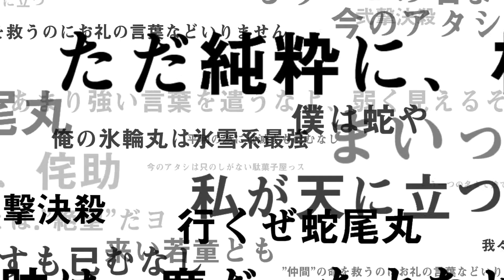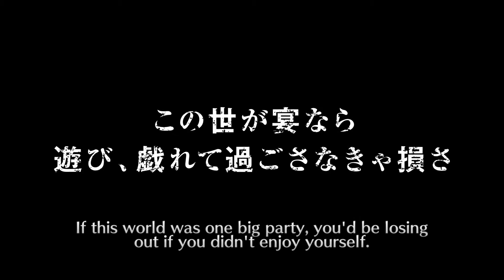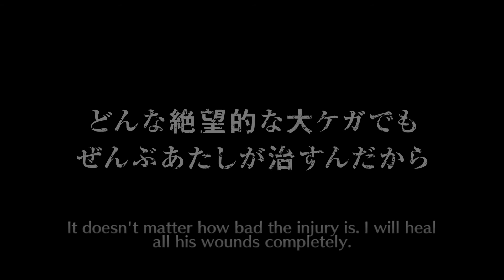Kenpachi The Lost Agent beLIEve Summons // Bleach Brave Souls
Had To Do This While At Work Quickly!
Sorry There's No Commentary This Time!